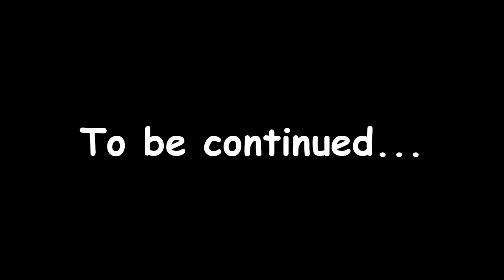[C4D] Sweet Bro and Hella Jeff - Nachos - Part #1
Okay, another random 3D animated concept of a random Sweet Bro and Hella Jeff comic.

Credits here:
Inspired by seinfeldspitstain.
Other credits can be displayed at the end of the video.

Follow me on Roblox (Meatballmars)